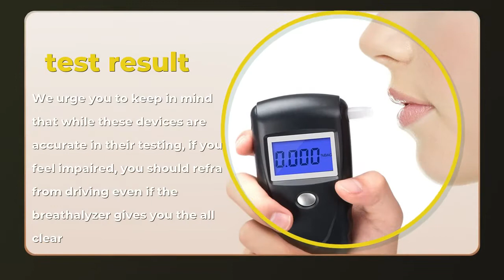Mini Alcohol Tester with 10 Mouthpiece Alcohol Tester Breathalyzer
We are a professional manufacturer of breathalyzer.We have designed many different styles of products.They can accurately measure people's alcohol content,So as to remind people whether they can drive safely.To better meet the OEM and ODM requirements of different customers, we built our own injection molding and PCBA workshop and introduced advanced production equipment and technology from abroad.
  If yo interested in our products,please feel free to contract us.